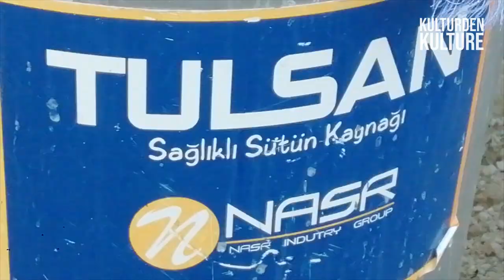Afganistanda Hayvancılık | afganistan köyleri | A day life in Afghanistan Village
In this video I show you how to  milk a cow by hand (or a goat).
Amazing Documentary from a rural village in Afghanistan. in this episode you will see how people are living in the village and how they cook their food and feed their animals.
Afghan Rural Style
A day life in Afghanistan Village
 living in a remote village
Living in remote Afghanistan villages
Daily Routine Village Life
زندگی در رستا های افغانستان

Learning how to hand milk is a great homesteading skill. Anyone can learn to hand milk.
milking cows asmr
ASMR Best Triggers for Sleep
Pretzels Sticks
Afganistan'ın Kuzeyindeki Turkmen ve uzbeklerin yasadigi olan Faryab vilayetinin Andkhoi şehrinde bir mal yada heyvan inek pazar yerini gezdim.
lütfen yorumlarinizi yazın.
AFGANİSTANIN KUZEYINDEKI AMU DERYADAN BALIK TUTDUGUMUZ VIDEO İÇİN LİNKE TIKLAYIN
Travel Insıghts Afghanistan
afganistan
fayab vilayeti
andkhoi
afganistan'da pazar
afganistan sokak yemekleri
afganistan sokak
afganistan çarşı
afganistan gezisi
mantar
havuç
şeker kamışı
afganistan pazarı
afganistan halk pazarı
afgan yemekleri
afganistan gezim
afghanistan market
afghanistan shoping market
street market afghanistan
tahar city
Andkhoi
افغانستان
Afganistan'da yaşam
taliban
general raşit dostum
inek pazarı
hayvan pazarı
بازار حیوانات افغانستان
مشهورترین بازار حیوان
بازار حیوانات
حیوان فروشی
بازار حیوانات افغانستان
مال بازار
اندخوی مال بازاری
بازار اندخوی
ولسوالی اندخوی ولایت فاریاب
اندخوی
اندخوی فاریاب
فاریاب
خان چهارباغ
عربشاه بالا
ترکمن لر
اندخوی ترکمن لری
افغانستان ترکمن لری
اوغانستان ترکمن لری
ترکمنهای افغانستان
ترکمنهای عراق
ترکمنهای سوریه
ترکمنهای ایران
ایران ترکمن لری
مزارشریف ترکمن لری
مزارشریف ترک لری
afganistan turkleri
afgan turkleri
dünya türkleri
turkmenistna türkleri
türk dünysı
afganistan
afganistan son dorum
afghanistan vilage life
vilage lıfe
life in the Mountainous afghanistan village
village life afghanistan